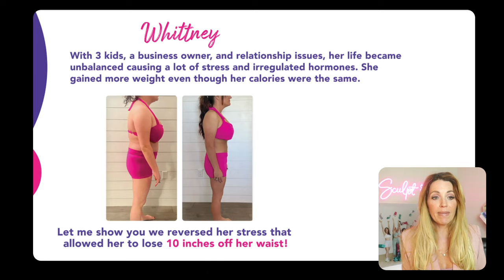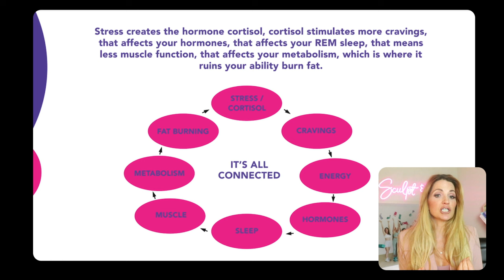LESS Stress To LOSE Belly Fat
👙 You will lose 10-60 lbs of fat for good and replaced it with toned muscle, revitalized our metabolism, fit into our clothes better, and reduced cortisol stress levels.

.all without excessive cardio or restrictive eating regardless of our age all in just 15 minutes a day ⏰